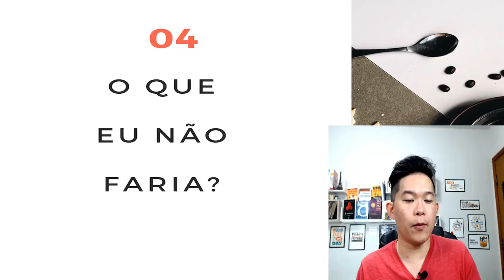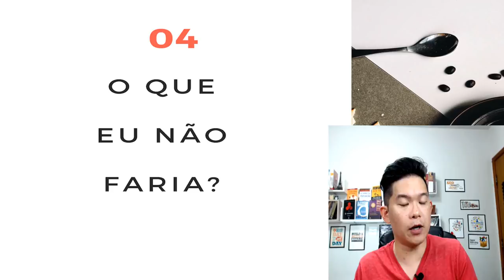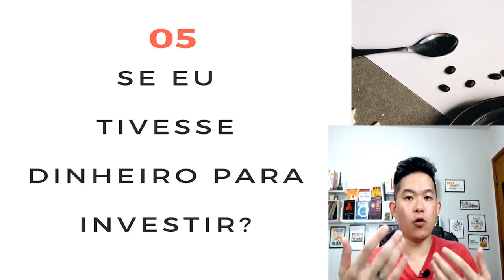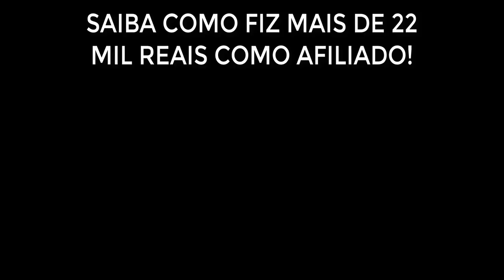Afiliado Iniciante: Como Eu Começaria Com Minha Experiência Hoje? [5 DICAS]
Terminou de montar armário! rsrs
Gostaria de saber sua opinião sobre esses tipos de vídeos se você gosta!

Forte abraço!
Sucesso!

Diogo Mitsuda